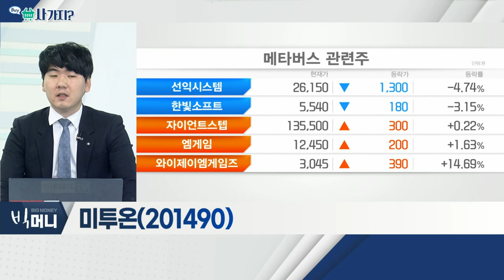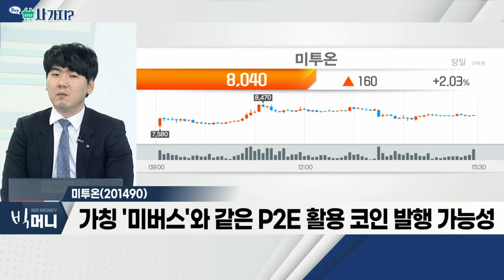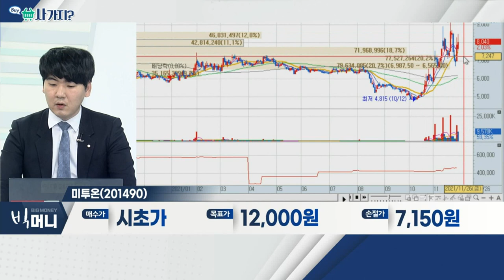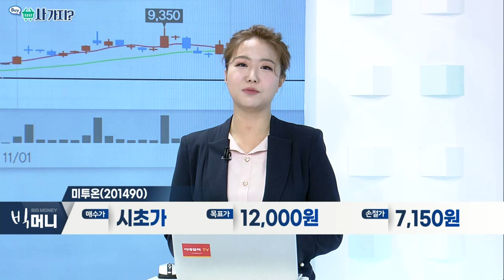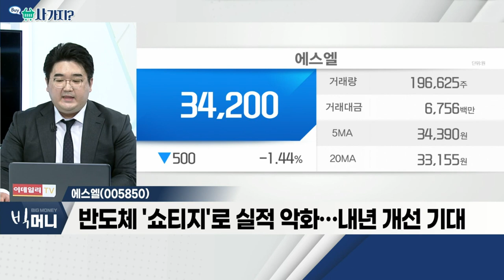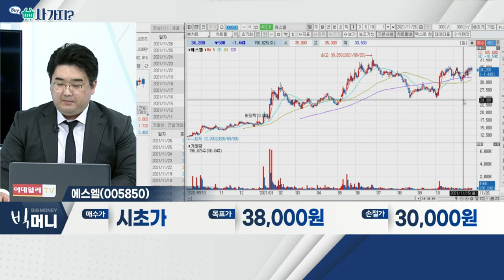미투온(201490), 에스엘(005850)_사가지 (20211126)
미투온(201490)
- 메타버스, NFT 결합 블록체인 게임 사업 진출
- 가칭 '미버스'와 같은 P2E 활용 코인 발행 가능성
- 자회사 미투젠 지분 가치

에스엘(005850)
- 자동차 램프ㆍ샤시 생산 업체… 현대차 등 납품
- 반도체 '쇼티지'로 실적 악화… 내년 개선 기대
- 전기차 시장 확대 수혜 기대